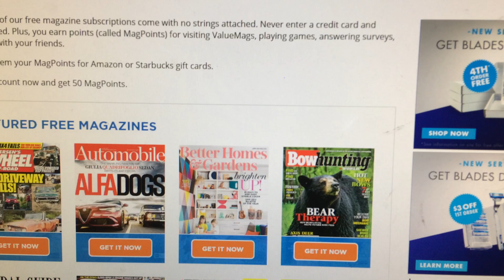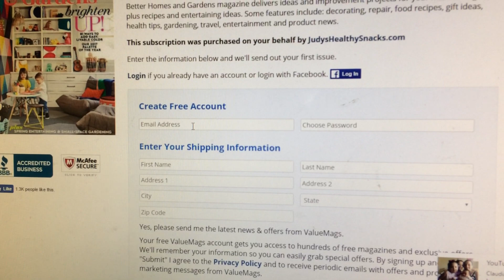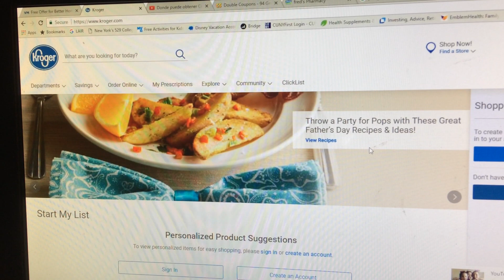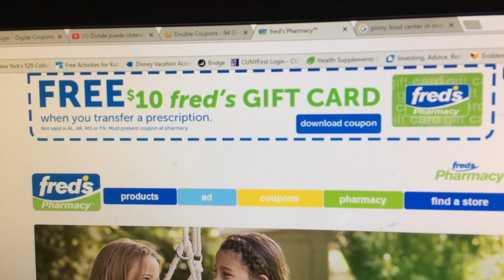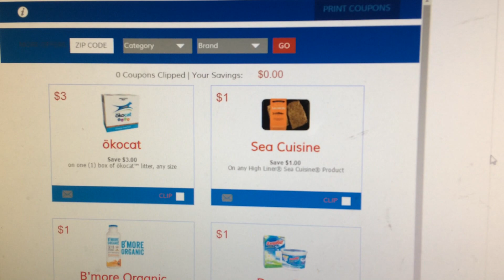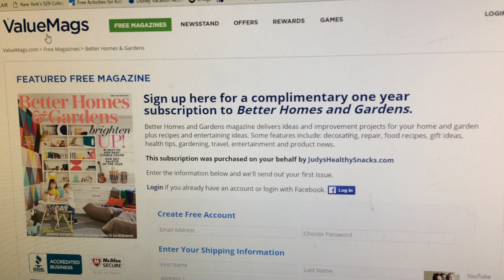Donde puede obtener Cupones en el Estado de Mississipi!!!! couponing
Bendiciones mis amigos, quiero compartir con ustedes sobre donde pueden obtener cupones en el estado de Mississipi, espero les guste este video y puedan obtener muchos ahorros. Bendiciones